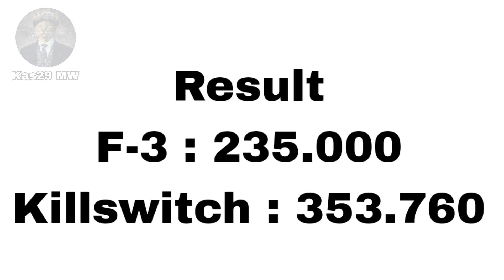F-3 VS Pan Spatial Killswitch - Strike Fighter Damage Test | Modern Warships